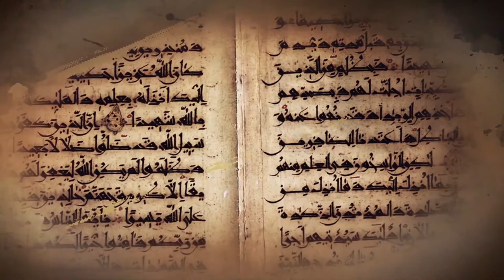برنامج نجديات على قناة_آيات الفضائية .. تلاوة نجدية من سورة السجدة للشيخ